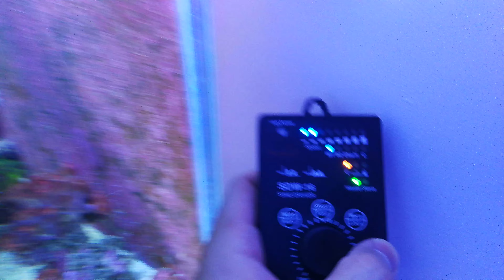Adiós refugio de algas y la Bomba nueva 💪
Se corta por límite de tiempo en el movil al grabar en 4k 😂😂 perdón por no despedirme, y me han faltado cosas por contar 😅😅